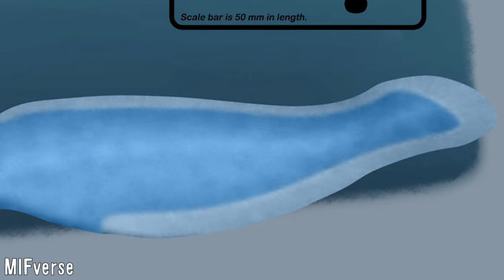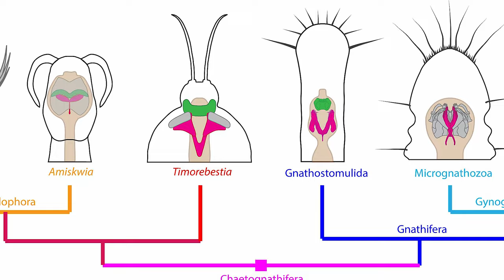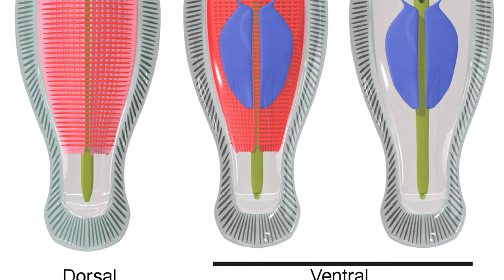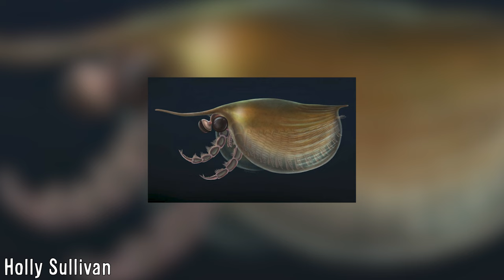Timorebestia - The Giant Cambrian Worms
Cambrian ecosystems over 500 million years ago were the first time where large multicellular life on earth came to prominence, and with all of the diversity of the time, it figures that all these millions of years later we’d still be finding many new animals to this day, and that has indeed continued to be the case.

One of these animals described recently is Timorebestia koprii, their name meaning fear-causing beast in latin, and their species name being named after the Korea Polar Research Institute, or KOPRI after their support and ongoing assistance regarding the field expeditions in the regions.